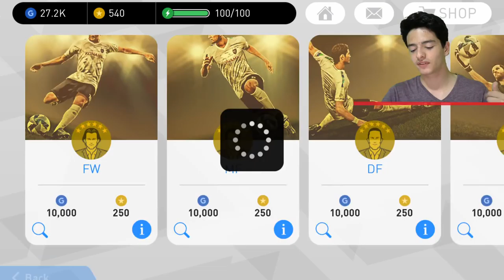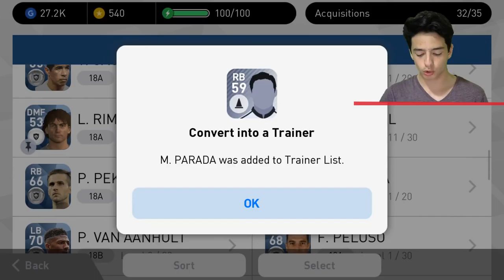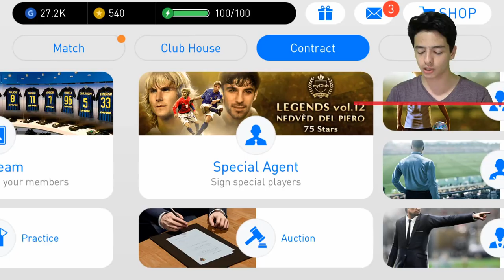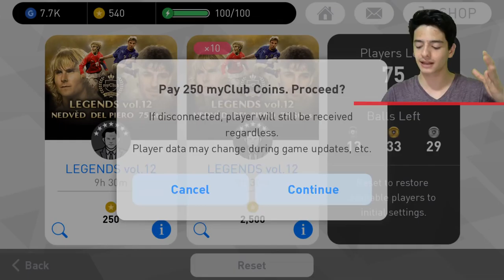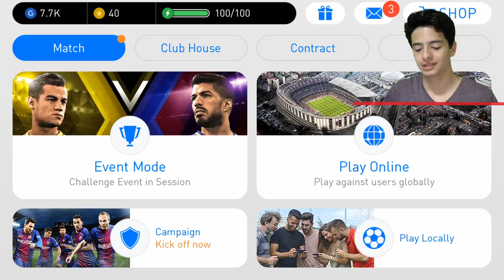SİYAH TOPLARLA EN HEYECANLI MAÇIM ! TOP AÇILIMI (PES 2018 Mobile)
Merhaba Ben Koray, Bu Video da pes 2018 mobile siyah top açılım ı yapma ya çalışıyor um bakalım çıkıcak mı ve ardından siyah top lu futbolcular ım la birlikte efsane bir maç yapıyorum...